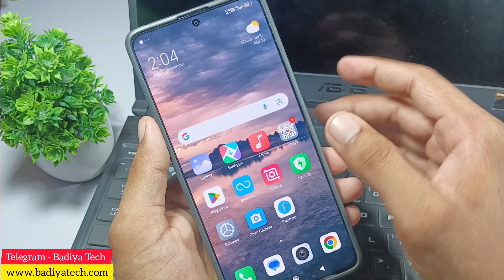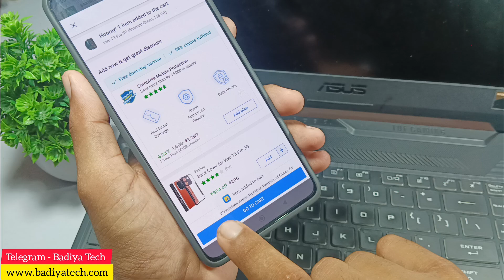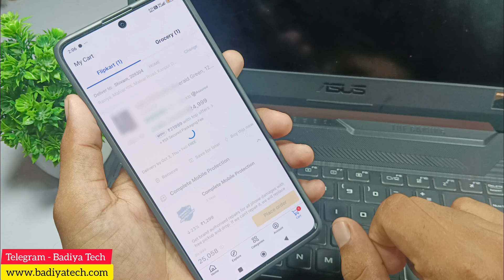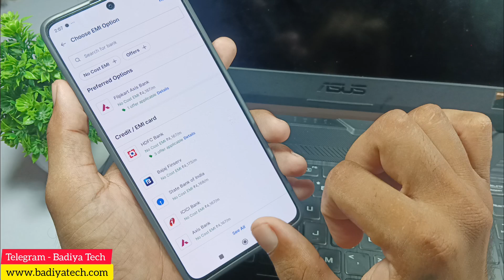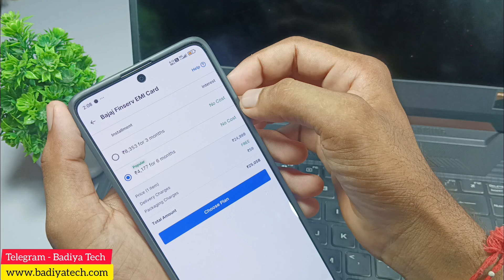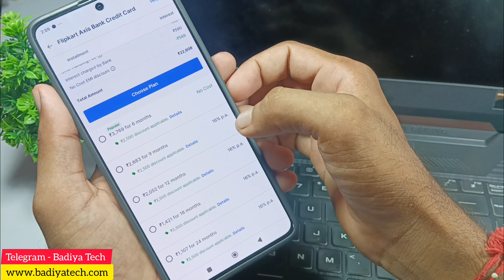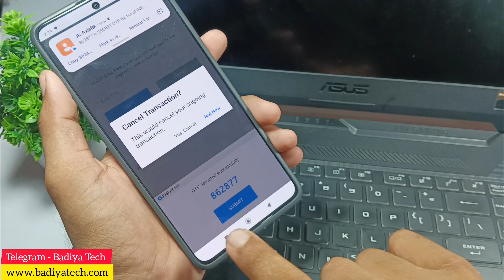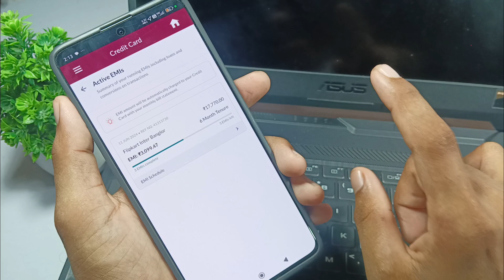Flipkart me EMI par order buy kaise kare | EMI me mobile kaise kharide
Share Market, Stocks, Mutual Fund, ETF, IPO Apply, Community,Currency, FD All Investment Option in One App --- 👇👇

EMI me order kaise kare.
EMI me order buy kaise kare .
Flipkart se EMI par order buy kaise kare.
Flipkart app me EMI card saman order kaise karte hain.
Flipkart app me EMI par mobile buy kaise.
Flipkart se first time EMI par order kaise kare.
Flipkart se order buy kaise kare.
Flipkart se koi bhi order EMI kaise kharide.
Flipkart me EMI par saman kaise khariden.
Flipkart me kist par saman kaise khariden.
Flipkart se kist par mobile kaise kharide.
Flipkart se pahli baar EMI par saman kaise khariden.
Flipkart se EMI par order buy karne ka Tarika.
EMI par order buy kaise kare pahli baar.
EMI par saman kaise khariden.
EMI par saman kaise kharida jata hai.
EMI par Flipkart se saman kaise buy kare.
Flipkart se EMI par saman buy kaise kiya jata hai.
Flipkart me pahli baar EMI par order karna hai.
EMI par saman kaise khariden online.